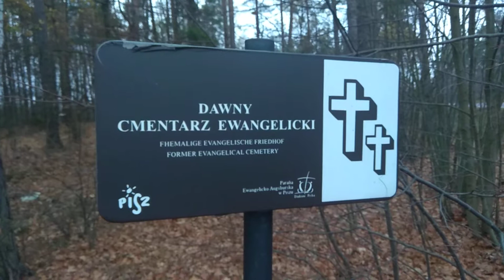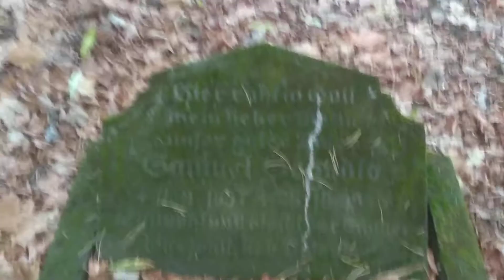Dawny cmentarz ewangelicki. Alter evangelischer Friedhoff (Groß Zechen)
Groß Zechen - Szczechy Wielkie